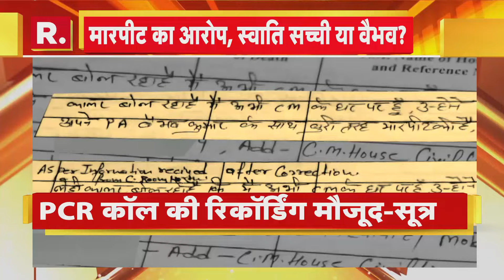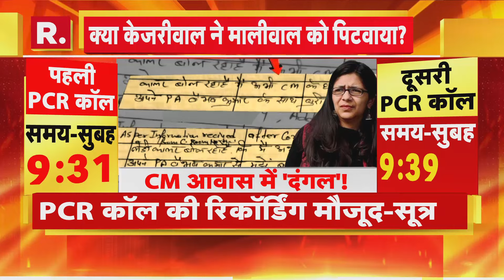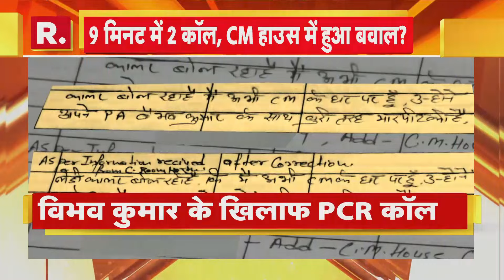Swati Maliwal News: Kejriwal की मौजूदगी में स्वाति को पीटा ? | R Bharat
दिल्ली पुलिस को एक हैरानी वाला कॉल मिला है। कॉलर ने आम आदमी पार्टी की राज्यसभा सांसद स्वाति मालीवाल के नाम से कॉल किया। पुलिस ने बताया कि कॉलर ने कहा कि उन्हें मुख्यमंत्री की निजी सचिव विभव पीट रहा है। ये कॉल मुख्यमंत्री आवास से की गई। पुलिस को पीसीआर पर ऐसे दो कॉल आए। इसके बाद दिल्ली पुलिस सीएम हाउस पहुंची। हालांकि मौके पर स्वाति नहीं मिली। दिल्ली पुलिस कॉल की सच्चाई जानने में जुट गई है। अब इसको लेकर सियासत तेज हो गई है।

Delhi Police has received a surprising call. The caller called in the name of Aam Aadmi Party Rajya Sabha MP Swati Maliwal. Police said that the caller said that he was being beaten by Chief Minister's personal secretary Vibhav. This call was made from the Chief Minister's residence. Police received two such calls on PCR. After this Delhi Police reached CM House. However, Swati was not found on the spot. Delhi Police is busy in finding out the truth of the call. Now politics has intensified regarding this.